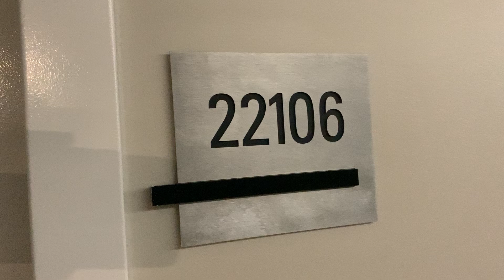H Residence 22106 - 21 Levels Above Hilton Hotel. Walk-Through April 2020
6 Orchid Avenue, Surfers Paradise

GoldCoastHolidays.com.au